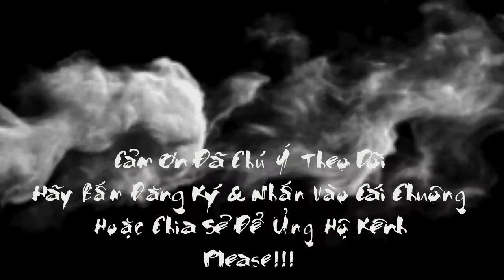Đời Ta Không Còn Nhau - Diệu Hương - Tuấn Ngọc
"Đời Ta Không Còn Nhau - Diệu Hương - Tuấn Ngọc" là clip nhạc được Kênh "Love Song'S Phuoc Nguyen" biên tập và phát hành trên youtube và facebook.

Đời ta không còn nhau
- Sáng tác: Diệu Hương
- Dòng Nhạc Trữ tình
- Giai Điệu: Slow Rock

1. Quay [Em] lưng đi tôi mới biết là mất em [G] thật rồi
Khi trong [Em] tôi tình yêu [E7] ấy còn tha thiết [Am] gọi mời
Đêm hôm [D] qua tình còn [C] đấy như hương hoa [Em] mùa xuân
Rồi tan [C] tác như sương giăng chiều [D] đông
Vòng tay lãng [B7] quên cơn đau trào [Em] dâng

ĐK: Tại [D] sao đời không có [Am] nhau?
Tình [C] phai ôi tình tan úa [G] màu
Từ [Am] bao chiều trong tái [C] tê rã rời hoang [B7] phế
Đổi [D] thay từ giây phút [Am] nào
Ngẩn [C] ngơ cõi lòng tôi [G] thét gào
Niềm [Am] đau dài hơn nỗi [C] vui bao ngày cho [B7] nhau.

2. Cho [Em] hôm nay và mãi mãi là vết thương [G] sau cùng
Tôi chơi [Em] vơi trong sâu [E7] tối tình ơi đã [Am] lạnh lùng
Khi con [D] tim còn che [C] dấu vết xưa niềm [Em] đau
Còn thương [C] nhớ trong mênh mông [D] chìm sâu
Còn hiu [B7] hắt đời ta không còn [Em] nhau